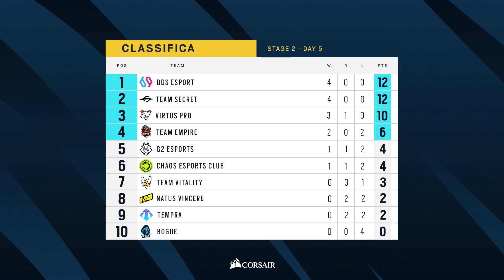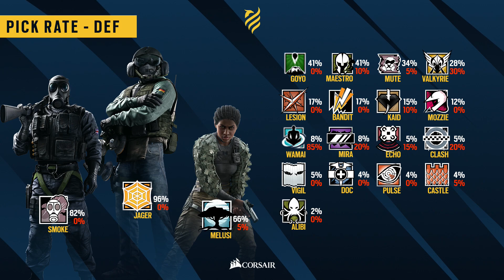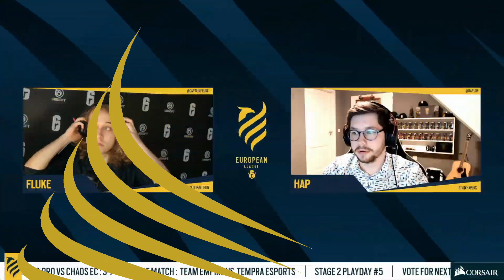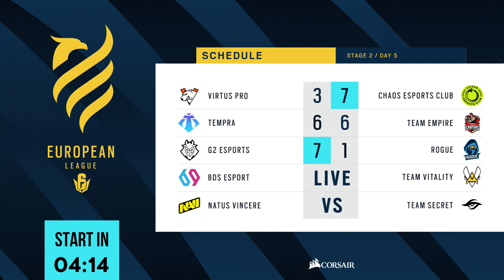European League - Stage 2 Day 5